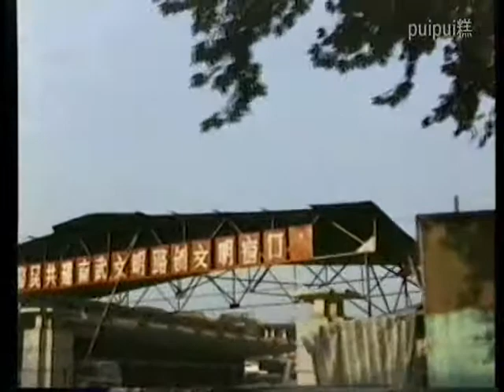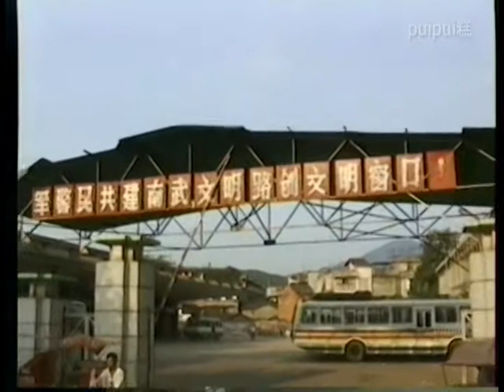《福建1993》 35 ぐねぐね路を延々バスを(南平-武夷山)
が
武夷山へは南平からおんぼろバスで行くしか手段がありませんでした。
当時まだ高速道路も空港もなかったよ～。